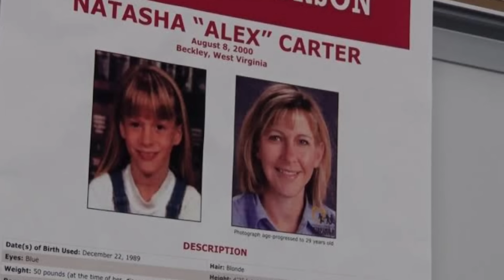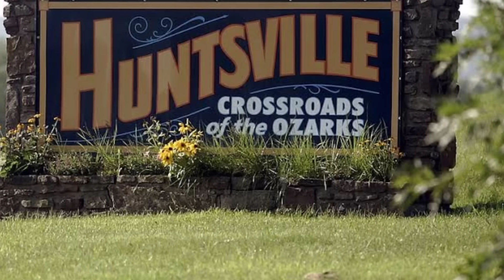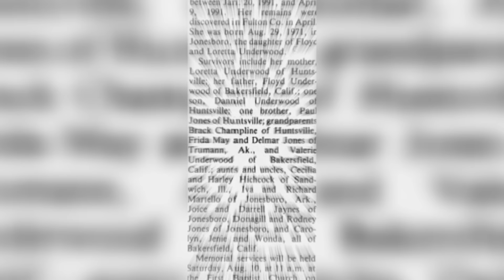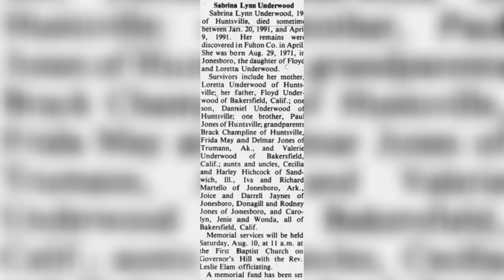3 Cold Cases That Were Recently SOLVED With Insane Twists | Documentary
Today we take a look at Cold Cases That Were Solved In 2023.

00:00 Intro
00:06 Natasha Alex Carter
08:26 Michael and Natalie Cochran
19:00 Sabrina Underwood